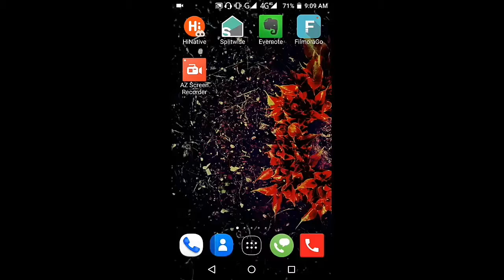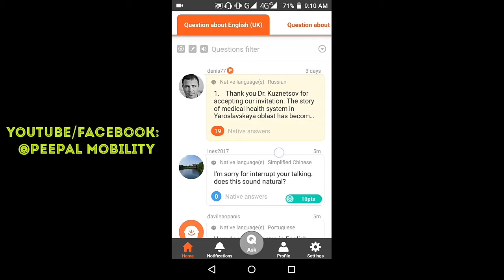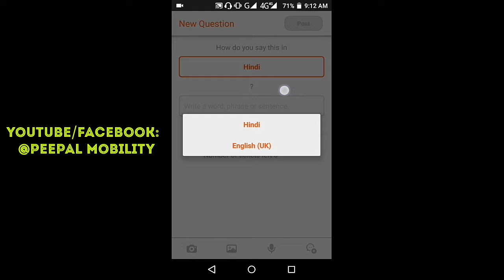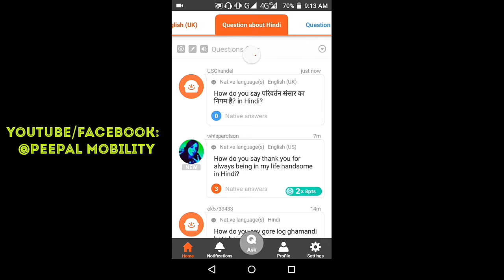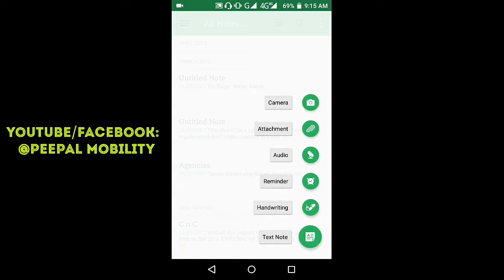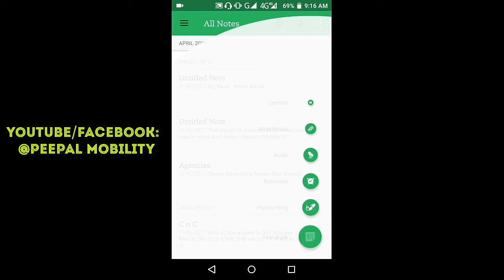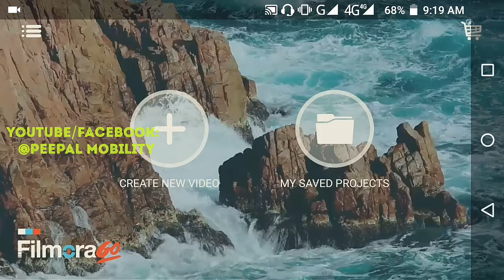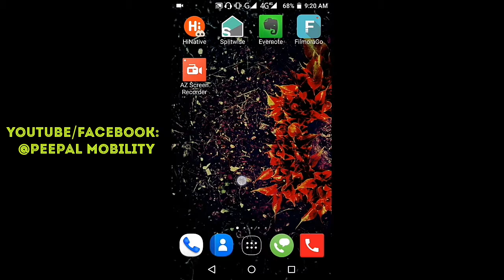Top 5 Most Useful Android Apps 2017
Check out top 5 must have Android App 2017